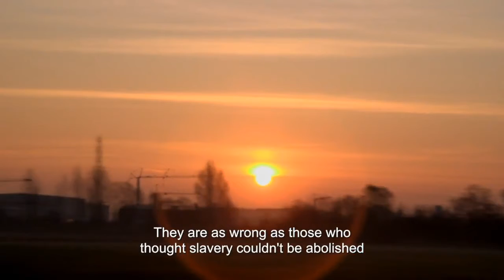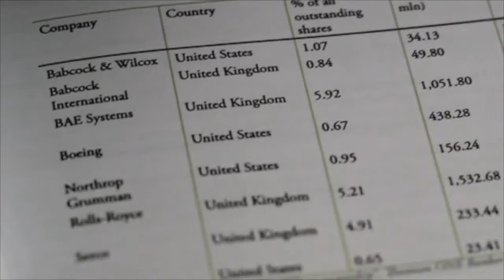THE BOMB AND US TRAILER 1080 EN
STREAMING FREE ON KANOPY WITH YOUR PUBLIC LIBRARY CARD or your University Log-In.

TITLE:
The Bomb and Us
TAGLINE:
A fascinating, in depth, look at the frightening scope of the world’s nuclear arsenal.
DESCRIPTION:
Through the use of vivid imagery, historians, experts and activists and those physically impacted share their concerns as they present differing points of view on the subject.
YEAR OF PRODUCTION:
2018
RUNNING TIME:
70:00
DIRECTOR:
Xavier-Marie Bonnot
LANGUAGE (S):
French, Japanese and English (subtitles embedded)
TERRITORY RIGHTS:
World
CATEGORIES:
Documentaries, History-Modern & Military, War & Action
Primarily told from the contemporary French, Japanese, English and European points of view, the film is none-the-less honest and forthcoming in it presentation of the fears and future prognosis for the world’s nuclear arsenal.
70:00
DIRECTOR
Xavier-Marie Bonnot
PEOPLE (CAST, MAIN DOC SUBJECTS, INTERVIEWEES, PRODUCERS)
LANGUAGE (S)
TERRITORY RIGHTS
World
CATEGORIES (SELECT 3 MAX.)
TAGS (KEY WORDS TO DESCRIBE FILM UP TO 10)
Terrifying, Revealing, Shocking, Encompassing, Thought Provoking, Compelling
ADDITIONAL NOTES (STUFF ABOUT THE TITLE THAT SHOULD BE FLAGGED)
Primarily told from the contemporary American, French, Japanese, English and European points of view, the film is none-the-less honest and forthcoming in it presentation of the fears and future prognosis for the world’s nuclear arsenal.
STREAMING now on KANOPY